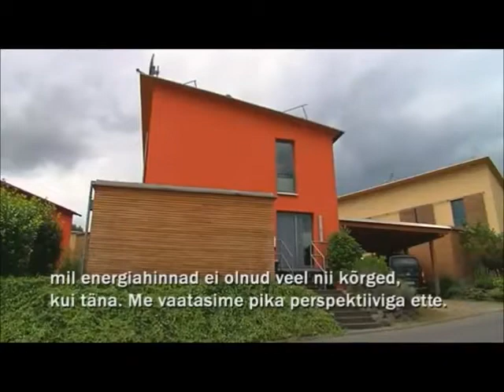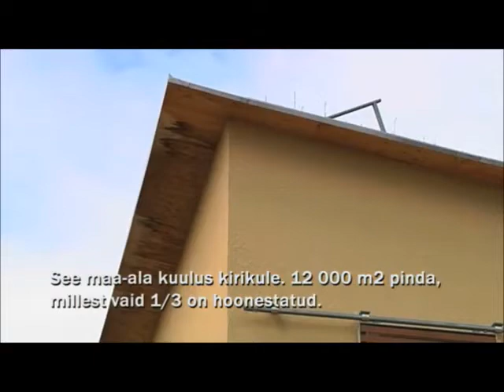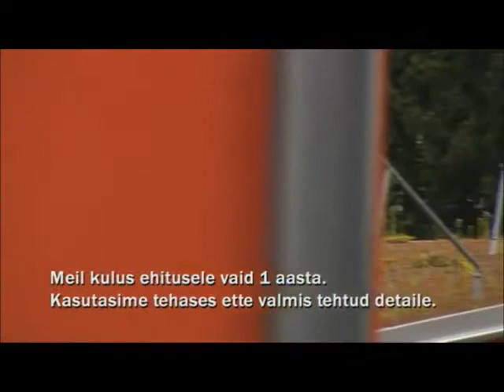Passiivmaja kogukond Saksamaal (Kodusaade, 15.12.2012)